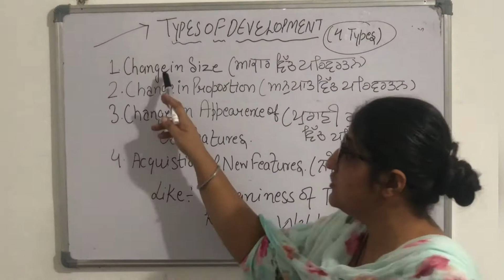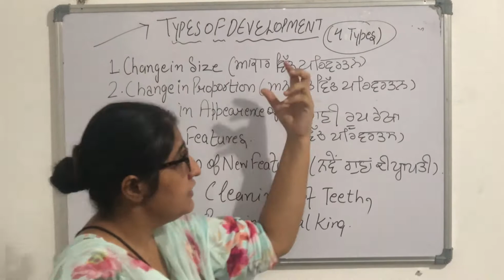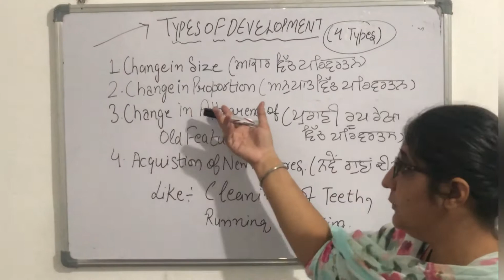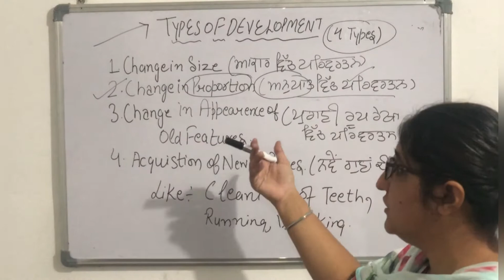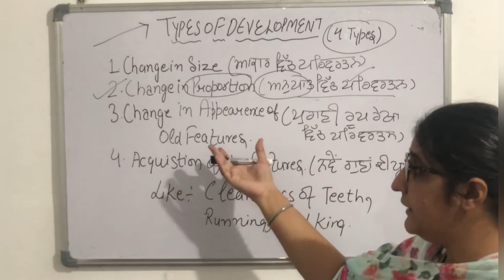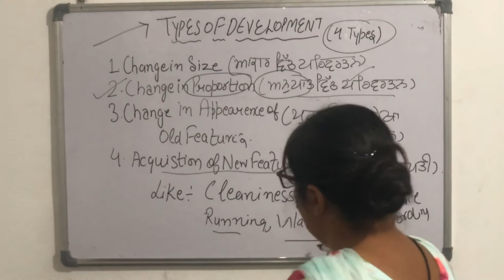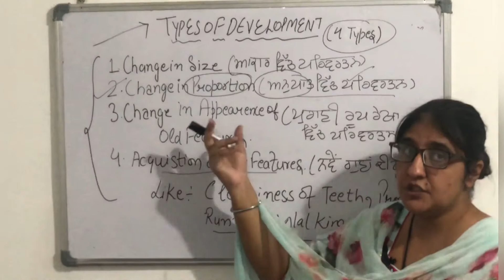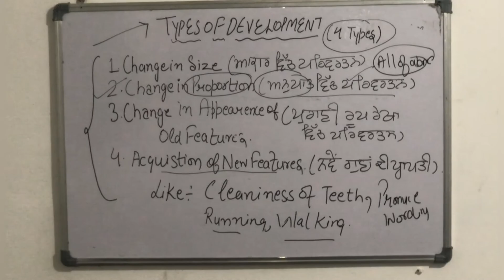PSTET | CTET Expert Series | Types of Development | Pstet2022 | ctet2022 |CDP by Ms. Navkiran Kaur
Hello friends, this is Navkiran Kaur from DG Edutech. Iss video mein humne discuss kia hai CDP (Child Development & Pedagogy) and Types of Development I Mock Test for PSTET, CTET, DSSSB, KVS, MPTET, HTET, AWES, STETs.

Online Offline Batches also available

Our Channel:
DG Edutech is an Educational channel on YouTube, where we prepare for all the Teaching exams such as PSTET, CTET, KVS, DSSSB, NVS, UP-TET, UTET, HTET, REET, MPTET, BTET, UP-Teachers exam etc.

punjab tet saaval
ctet
ett cadre
saaval pstet
saaval punjabtet
saaval classes punjab
saaval classes abohar
current affairs saaval
ugc net
ett punjab
pstet 2022
punjabi most important mcqs
pstet
pstet new notification
kvs exam
child development and pedagogy for reet
child development and pedagogy for ctet
ptet 2022
child development and learning
cdp mcq test
evs solved paper
pstet solved paper
pstet punjabi notes
pstet punjabi vedio
punjabi child development vedio
ctet notes
ctet 2022 preparation
psychology in punjabi
psychology htet
ctet previous year question papers
psychology cdp
cdp previous year question papers
pstet cdp classes
factors affecting socialisation
cdp important questions
cdp intelligence
intelligence theories in cdp
pstet new notification 2022 today
ptet online classes
psychosocial theory of mead
psycho social theory of mead
cdp previous question paper